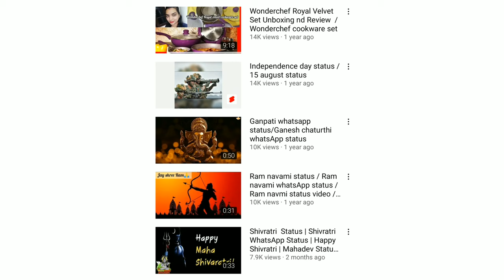Wonderchef Royal Velvet Set Review / Wonderchef cookware set | cookware set After 2 Years Of Use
Wonderchef Royal velvet purple set / cookware haul / wonderchef cookware haul

Wonderchef Royal velvet cookware set, these are the designer pans with inducation base  nd nonstick coating..

If u want to buy these❤

Wonderchef Royal velvet cookware set
product link 👇